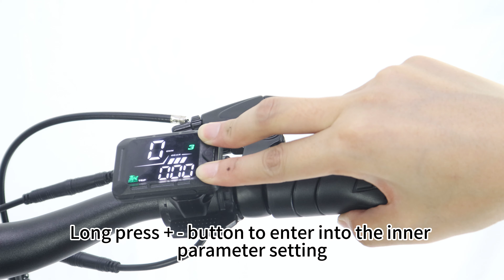KuKirin C1 Pro | 01: Non-Kick/Kick Start Adjustment Tutorial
KUKIRIN C1 Pro Scooter have two starting methods: zero starts (non-kick) and non-zero start (kick) models.

In zero start mode, press the throttle to ride;

In the non-zero start mode, pressing the throttle fails to ride, the scooter needs to be coasting above 5km/h before it can be started. you need to use your feet to help the scooter slide a certain distance.